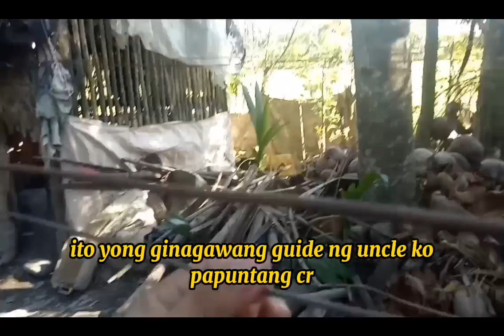BUHAY PROBINSYA vlog : Part 1